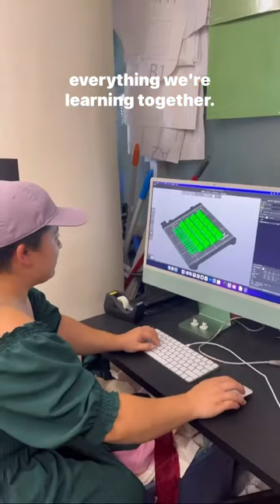Welcome to 746 STAC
Have you visited 746 STAC yet?

Gallatin’s very own ideation and makerspace, 746 STAC is stocked with 3D printers, sewing and embroidery machines, vinyl and fabric cutters, and more 👀

If you want to learn some great new skills, you won’t want to miss their ongoing workshop series, with everything from sewing to augmented reality, and more!